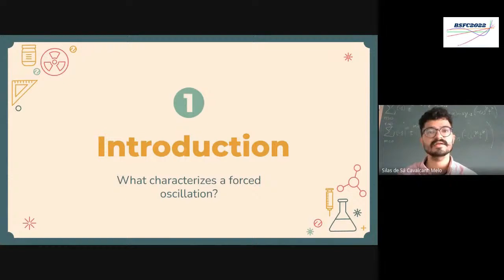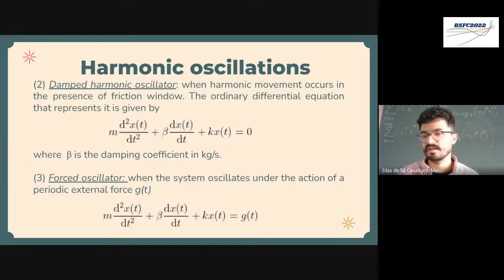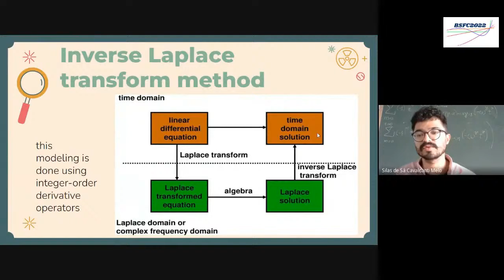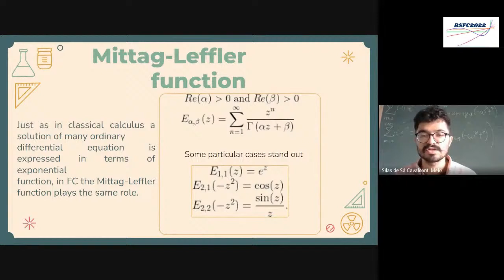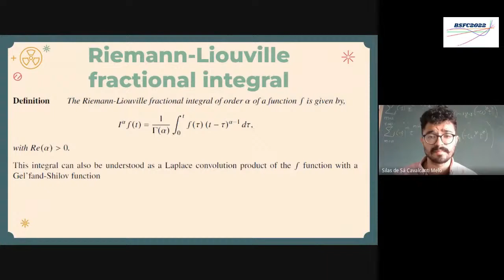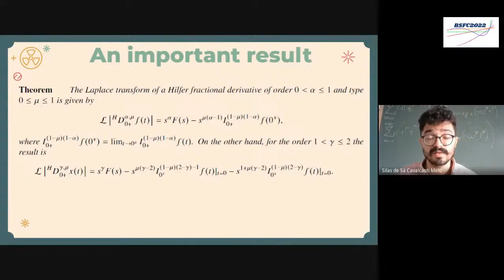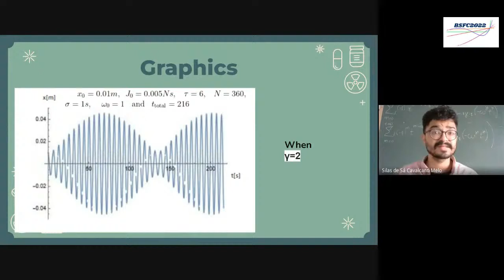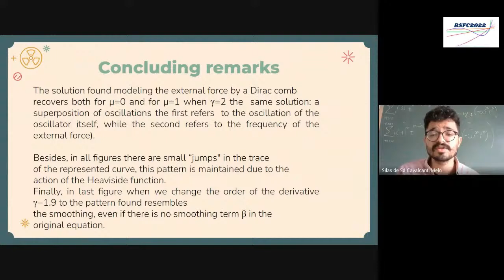A study of forced oscillations via Hilfer fractional derivative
The present study seeks to understand the forced oscillations through modeling via fractional differential equation, using the derivative according to Hilfer and representing the external force as a succession of delta Dirac functions. This formulation allows recovering the solutions according to Caputo and Riemann-Liouville. The results obtained show that both Caputo and Riemann-Liouville solutions coincide when we recover the entire order of the derivative. Also, by switching the order of the derivative it is possible to simulate damping.